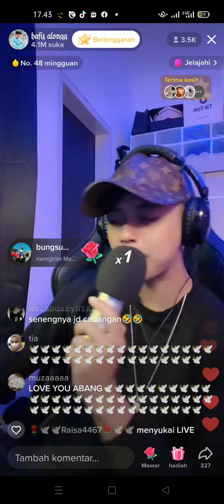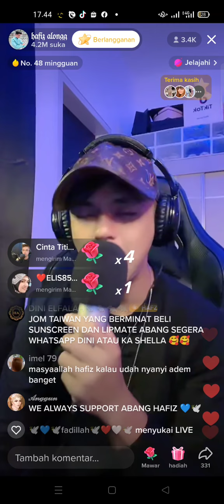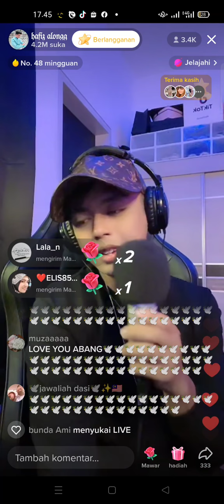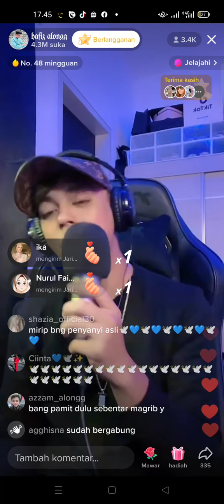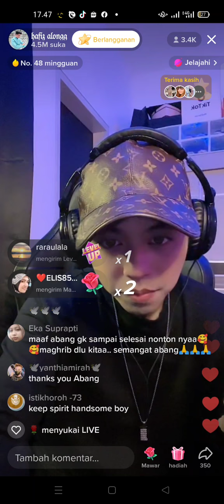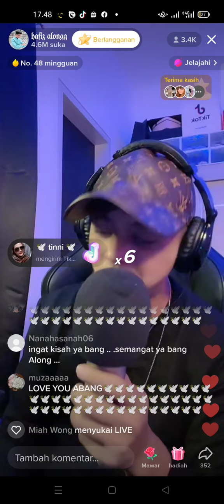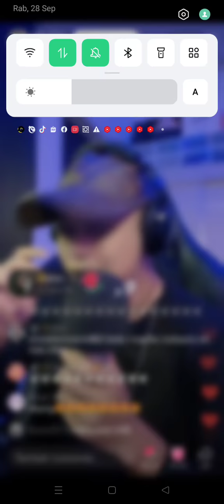Isabella ''hafizalong'' good voice.. support smua ya sayang🙏vidhia_r